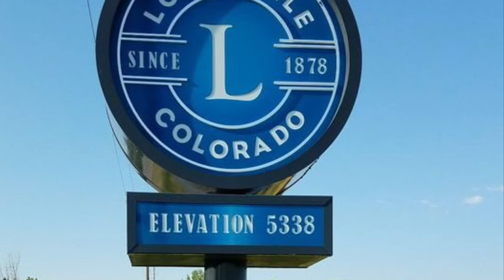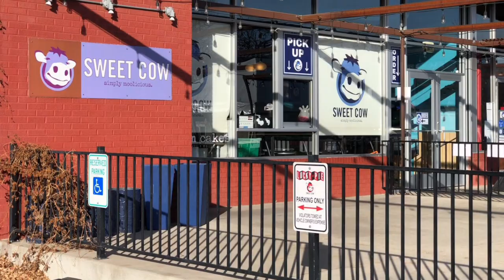Should You Avoid Louisville Colorado?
Louisville, Colorado is one of the best suburbs of Denver and Boulder, Colorado. There are so many things to do in Louisville, Colorado from shopping and dining on Main Street or going for a bike ride through town. Louisville offers such charm without the price of Boulder and Denver. It has also been named the best place to raise a family many years in a row. While Louisville, Colorado is a small town compared to it's surrounding areas, it offers a lot of big town fun!

📲 I have so many people contacting me who are moving here to Denver Colorado and I ABSOLUTELY love it! Honestly if you are moving or relocating here to Denver or Northern Colorado, I can make that transition so much easier on you!!

Kristy Lee (FA.100084071)